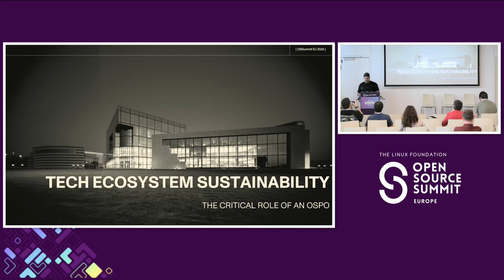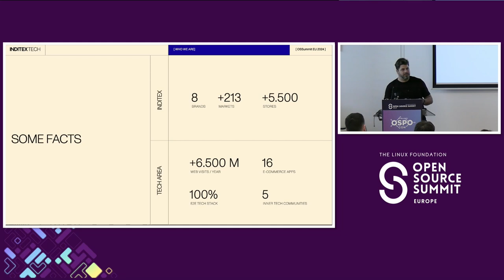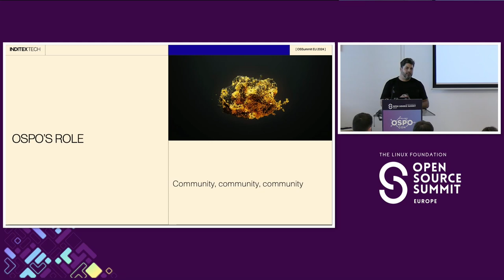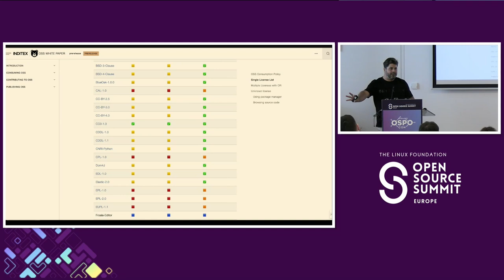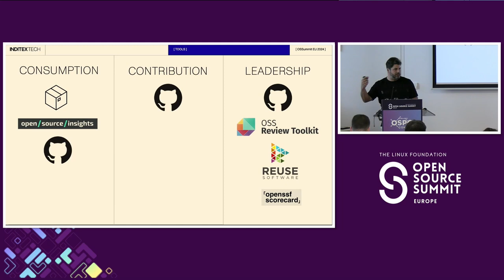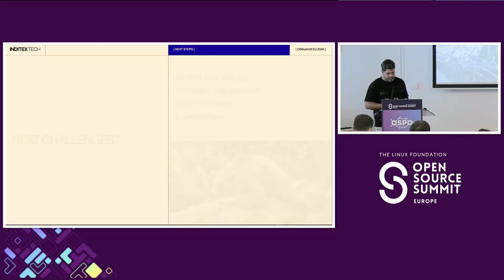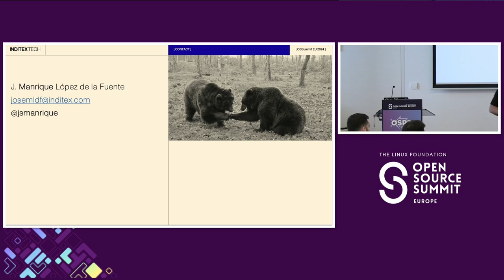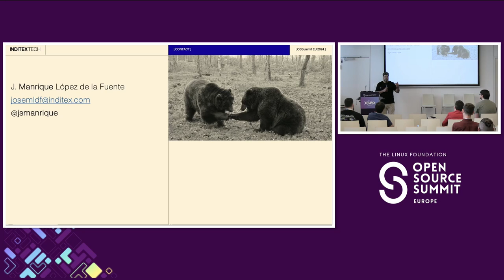Our First Steps Establishing an Open Source Program Office - J. Manrique Lopez, INDITEX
At this year’s Open Source Summit Europe, we are excited to share the comprehensive early steps of our journey of establishing our own Open Source Program Office (OSPO) within our corporation. From the initial steps of crafting foundational policies to overseeing compliance with open source licenses, our narrative provides a detailed roadmap for others embarking on a similar path. We will delve into our strategic approaches to tracking employee contributions to open source projects and the intricacies involved in releasing our first open source projects. Our presentation will highlight how integrating open source practices extends beyond enhancing innovation and efficiency in software development. We underscore the alignment with our company's core values, particularly in sustainability—not only in the environmental sense but also in fostering a sustainable technological ecosystem. We will explore how participating in open source projects is pivotal to both advancing corporate innovation and upholding commitments to sustainable practices that resonate with our broader corporate ethos.